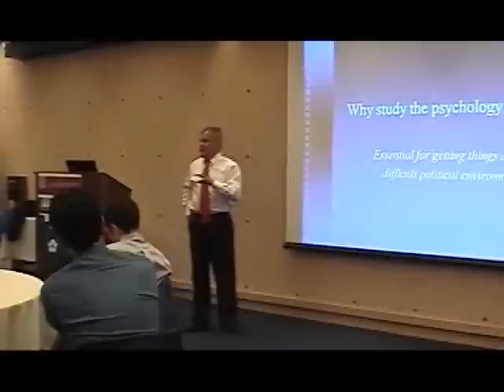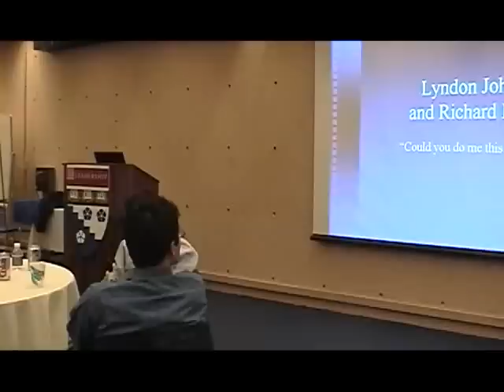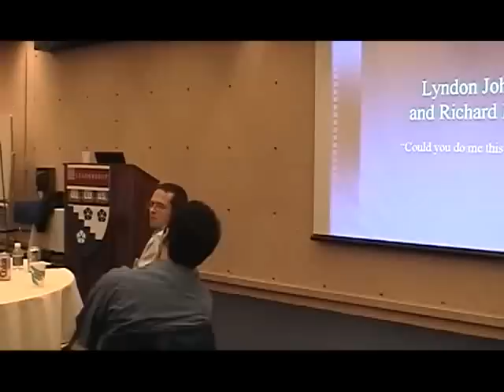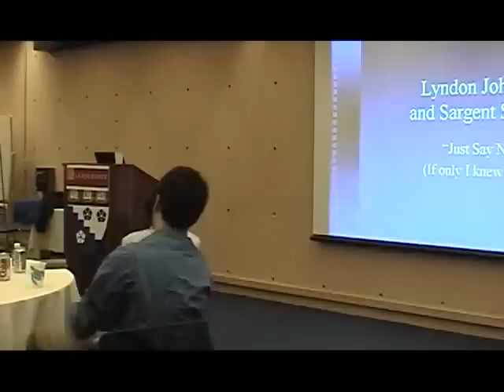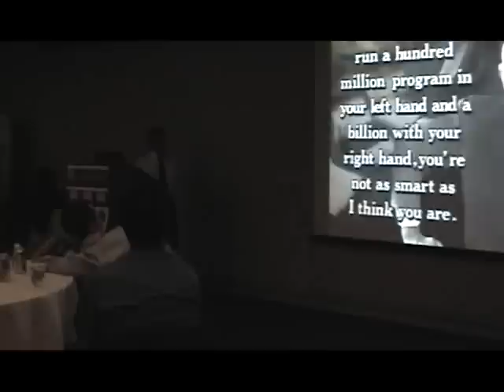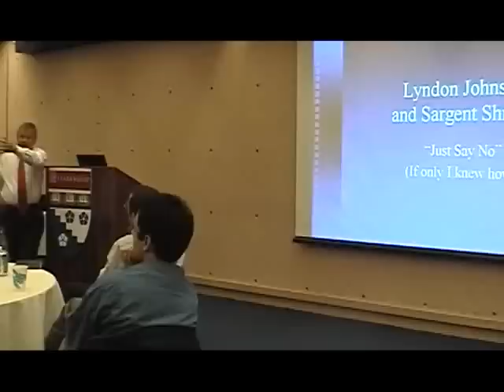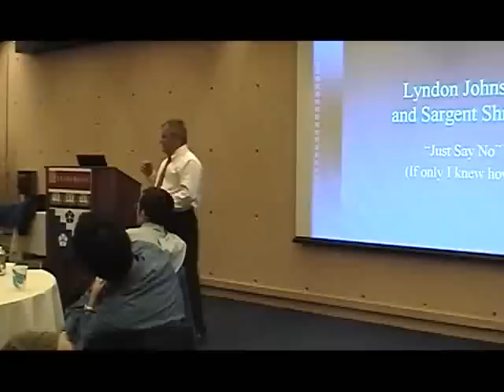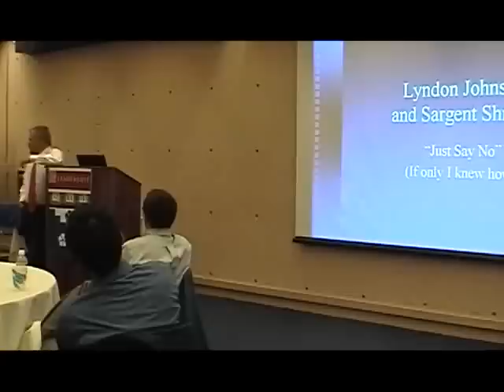Leadership Speaker Series: Roderick Kramer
Rod Kramer of the Stanford School of Business speaks to students about "Power and Influence: psychological perspectives on leadership."